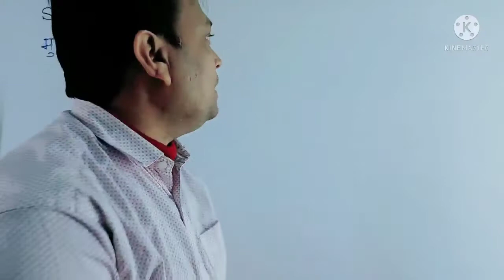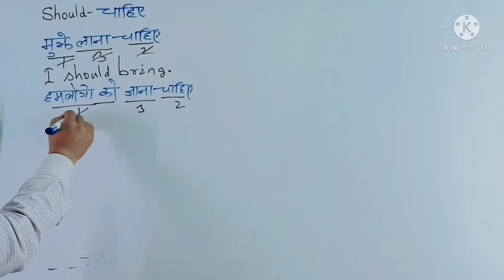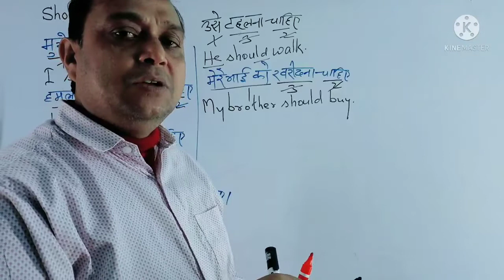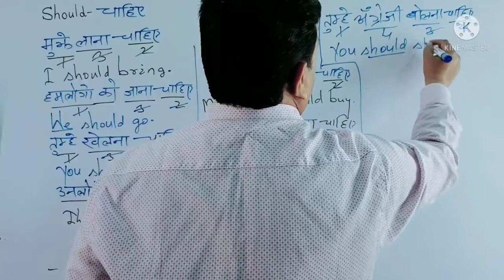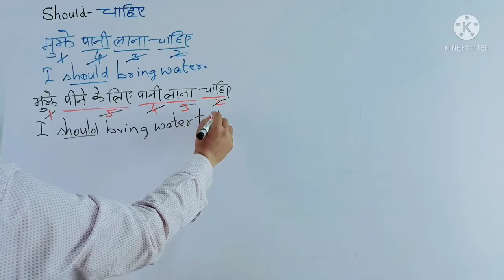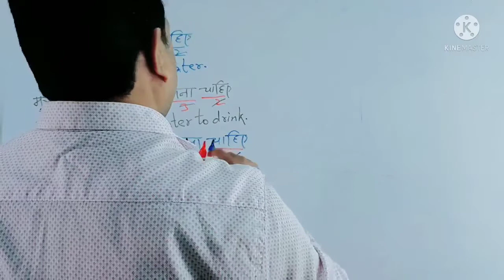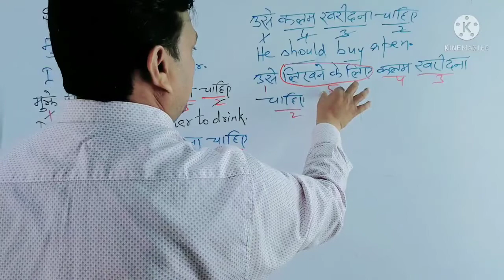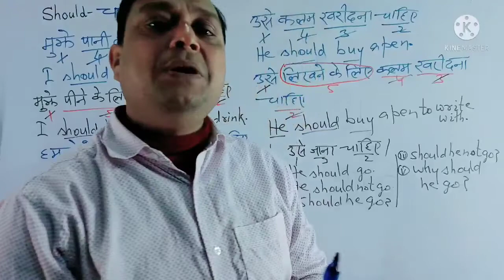Use of Should for weak students by Zia Qamar sir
मेरे प्यारे विद्यार्थियों
इस फार्मूला को सीखने के बाद आपको should के long question मैं कोई कठिनाई नहीं होगी आप लोगों से अनुरोध है मेरा सबसे पहले बेसिक वीडियो जरूर देखें !